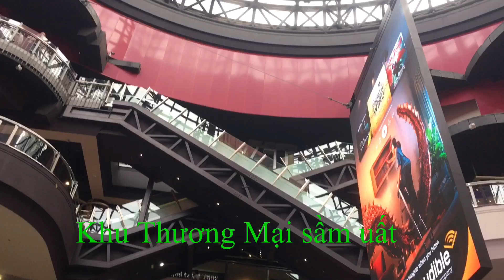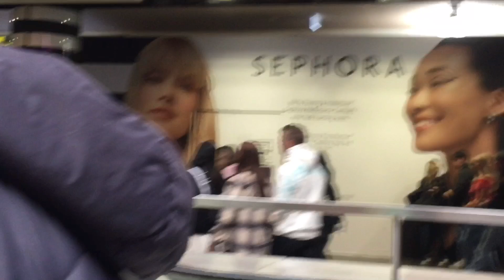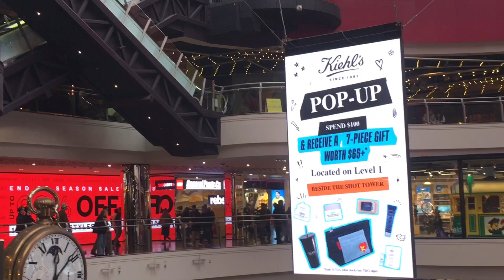Melbourne TOP 4 Trên Thế Giới